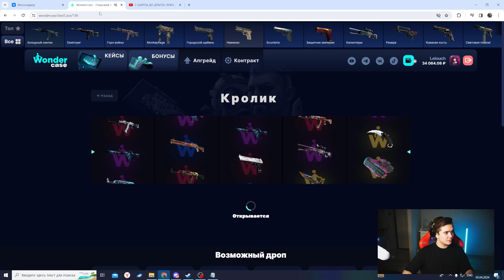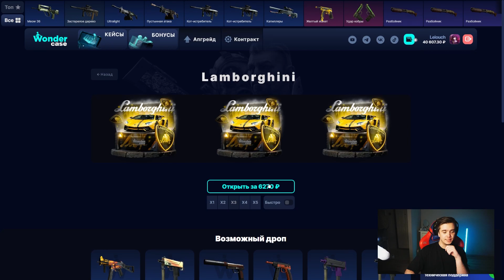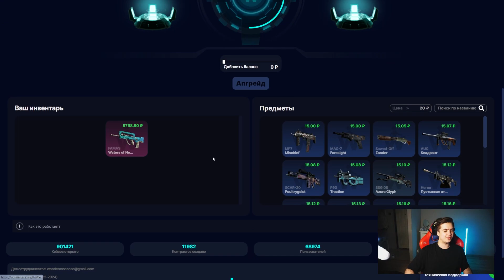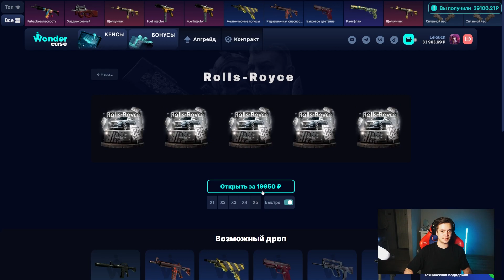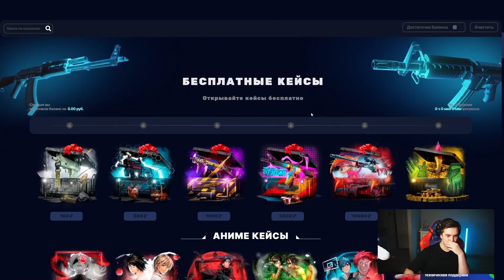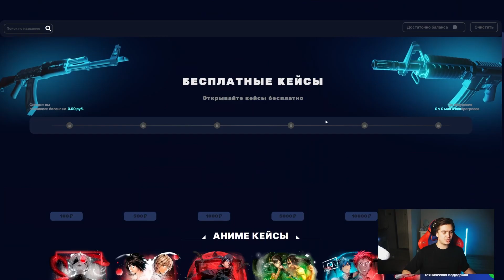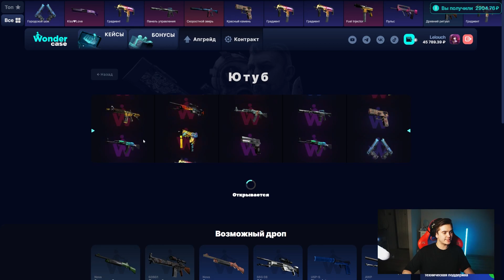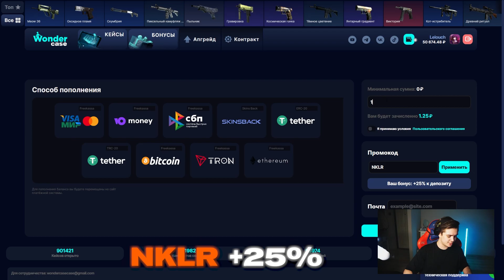С ШИРПА ДО ДРАГОН ЛОРА НА WONDERCASE 5 ЧАСТЬ! Я НАШЁЛ КЕЙСЫ КОТОРЫЕ ВСЕГДА ОКУПАЮТ?!